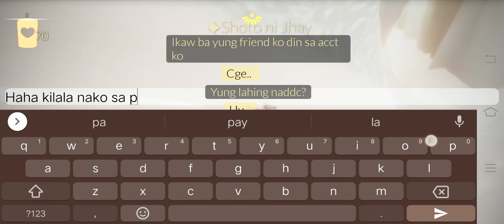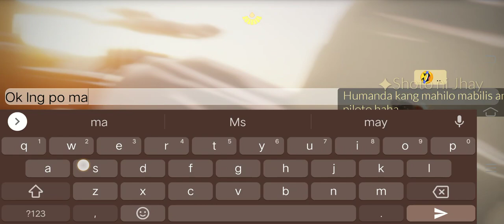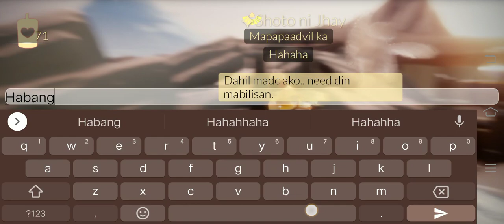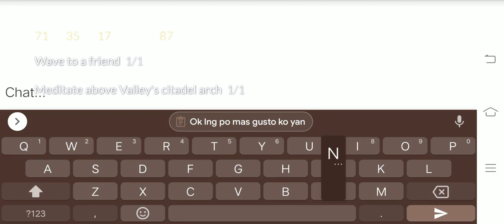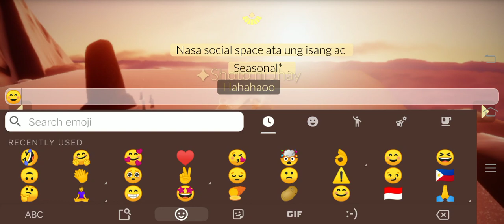Sky Diary : 08/30 where Friendship w/ Jhay and Shoto and the rest of Sky Squad started (Mel as lead)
08/30
06:00 AM 🇵🇭

I decided to tp to Shoto not knowing it was being pilot by Jhay.. 😱

I was just accompanied by Shoto in Eye of Eden (which was unplanned as he only saw me going to eden from home and decided to go with me there) the day before this I think or few days before this happened.

Now, I don't know where is our remembrace of doing Eden together 😅🥺